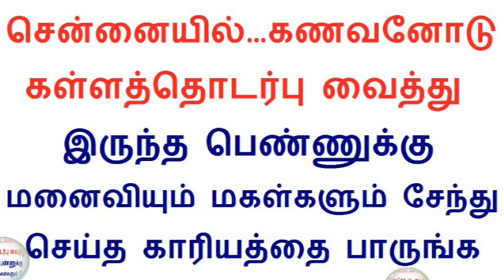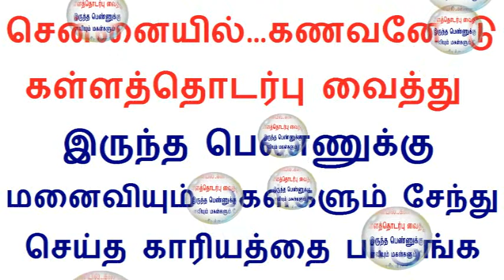சென்னையில்… மனைவியும் மகள்களும் சேந்து செய்த காரியத்தை பாருங்க